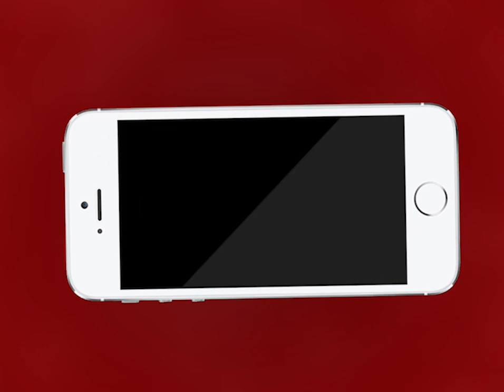Ajmer | CRPF ग्रुप केंद्र 2 के DIG और रूपनगढ़ SDM की गिरफ्तारी को लेकर प्रदर्शन | MTTV INDIA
CRPF ग्रुप केंद्र 2 के DIG और रूपनगढ़ SDM की गिरफ्तारी को लेकर प्रदर्शन
पीड़ित परिवार ने कलेक्टर व एसपी से न्याय की लगाई गुहार
पूर्व में गंज थाने में दर्ज हुआ था दोनों के खिलाफ छेड़छाड़ और मारपीट का मुकदमा
पीड़ित परिवार ने जल्द गिरफ्तारी की मांग के साथ उग्र आंदोलन की दी चेतावनी